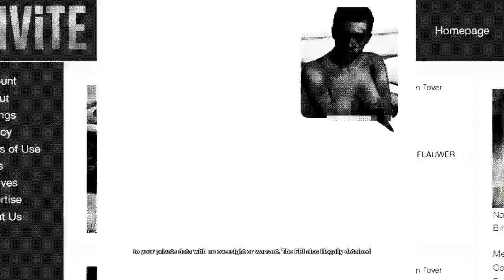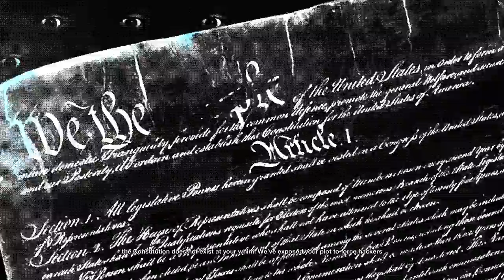Watch Dogs 2: Getting Wrench his "Mask" back from the FBI !! (Easy way)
"When one of our team needs something, we get it" -Marcus Holloway

-I tried to pull off the easiest way to take out the FBI agents in the field and it worked !!

-With my Companion Bumblebee